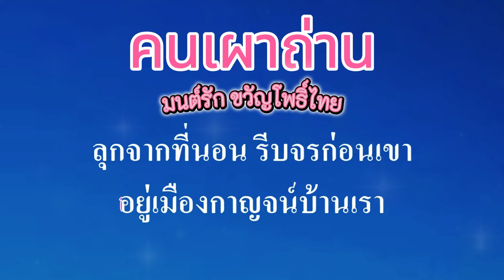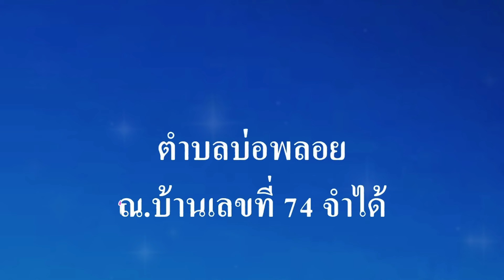♬คนเผาถ่าน มนต์รัก ขวัญโพธิ์ไทย remix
ศิลปิน:🎤มนต์รัก ขวัญโพธิ์ไทย